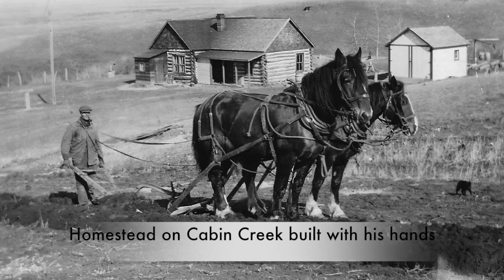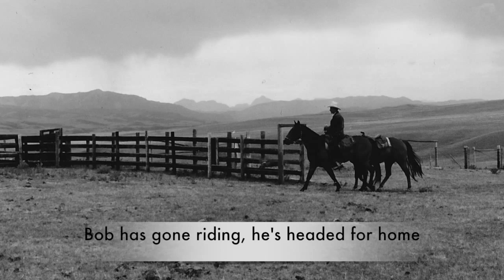Porcupine Waltz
Porcupine Waltz performed by Gillian Burles (playing Lizzie's Mason & Risch piano). Words & music written by Heather Burles & Gillian Burles. Porcupine Waltz is dedicated to our grandparents Percy and Elizabeth Burles and our parents Robert and Mary-Jo Burles, 1st and 2nd generation owners of Cabin Creek Ranch, est. 1900, in the Porcupine Hills near Cowley, Alberta, Canada.